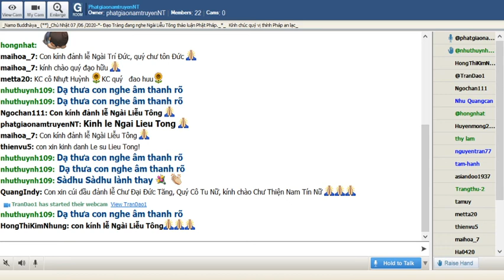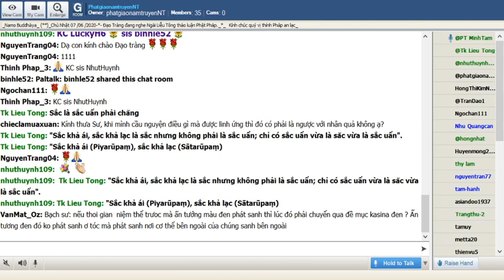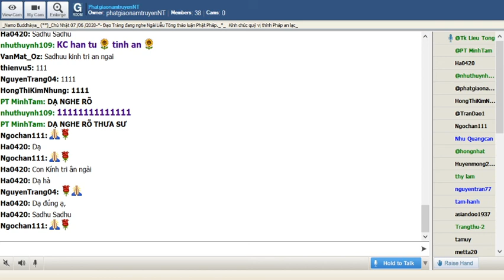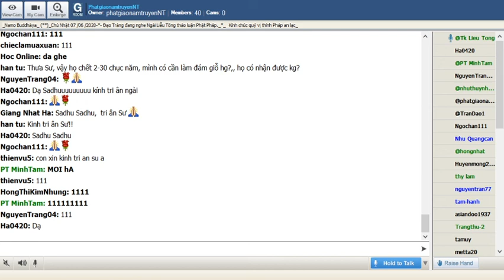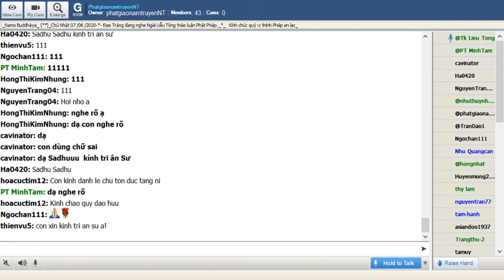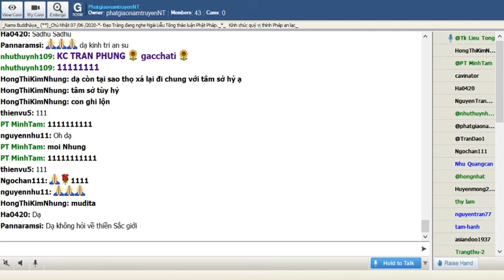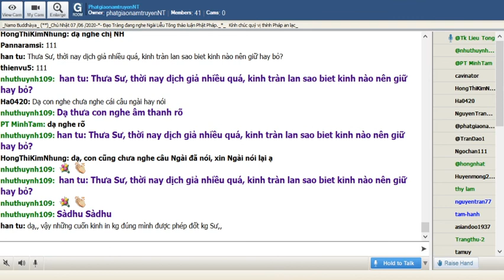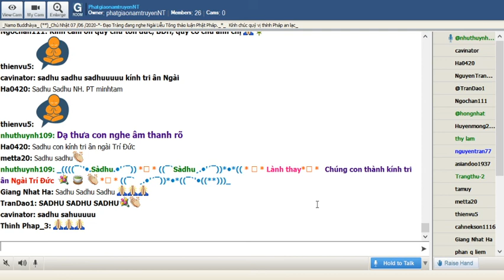PhatgiaonamtruyenNT Chủ Nhật June 07-2020. Ngài Liễu Tông Trả Lời Phật Pháp